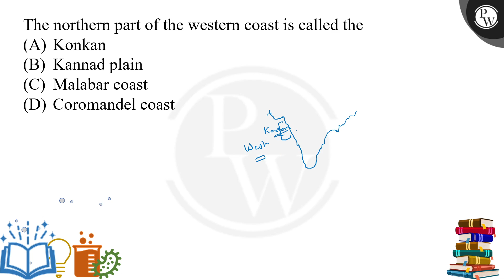The northern part of the western coast is called the -&nbsp;....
The northern part of the western coast is called the -&nbsp; 📲PW App